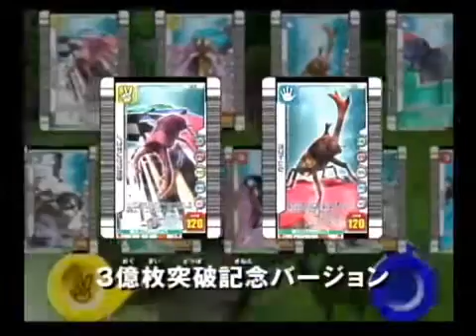甲虫王者ムシキングcm集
迫力のあるムシバトル  ムシキングのようなアニメ 又 ムシキングアニメ化しないかなぁ～